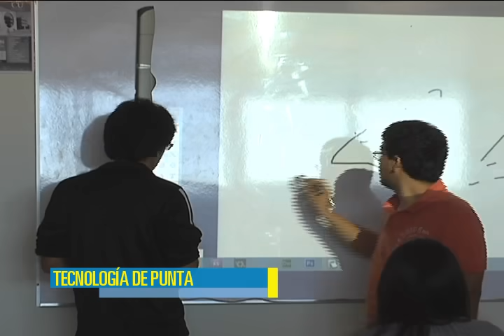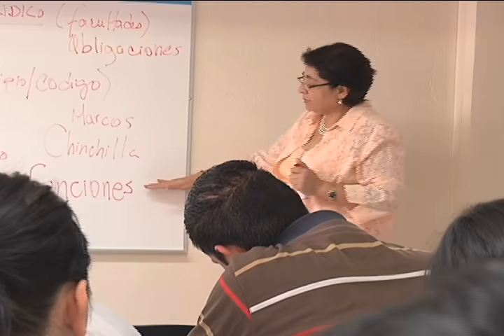Video Introducción al Modelo Educativo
Bienvenida al curso de Introducción al Modelo Educativo de la Universidad Autónoma de Ciudad Juárez (UACJ). Se explican los objetivos del Modelo para lograr un perfil de egreso deseable, buscando que los alumnos tengan un papel activo en su aprendizaje.